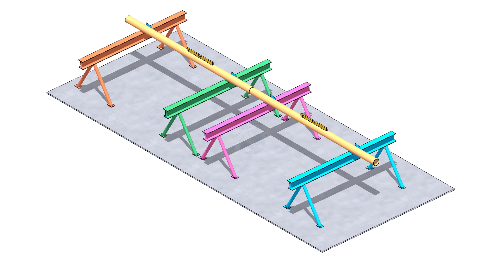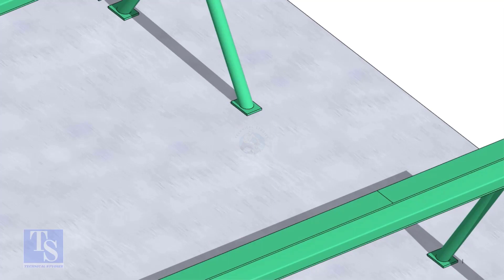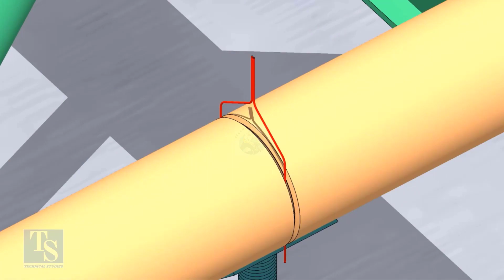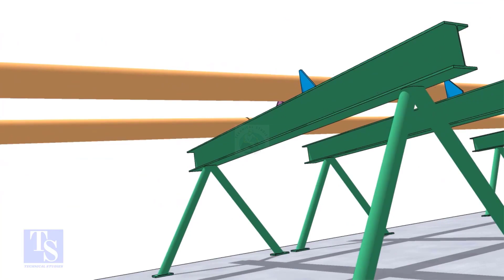How to Double Pipes Easily.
How to double the random pipes in a fast and easy method.  @technicalstudies.
MY ALL VIDEOS FIT UP TUTORIALS
FOR PDF FILES
1 Elbow Radius Chart